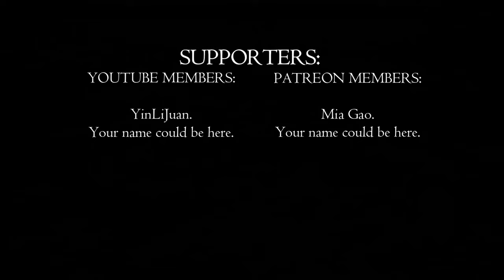Starvation Crisis: Can We Save the Village? | Manor Lords Ep. 3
Hey everyone! In today's episode, we dive into some crazy challenges as we try to run our village better than the US president. 🌟 From finishing our beautiful church ⛪ to dealing with raiders 🏴‍☠️, glitches, and a brutal winter ❄️, it's a rollercoaster ride of emotions and survival. Will our village make it through? Let's find out together!

What to Expect:

- 🚀 *Building the Church*: We finally complete our church and achieve a 77% approval rating! 🙌
- 📈 *Rising Popularity*: Our approval rating skyrockets to 86%! More popular than the current US president! 🇺🇸
- 🏴‍☠️ *Raider Attacks*: We face our first raider attack during winter, causing chaos and destruction. 🔥
- 💻 *Glitches Galore*: Struggling with early access glitches and a manor that refuses to respond. 😩
- ❄️ *Surviving Winter*: Importing food and managing resources to survive a harsh winter. Can we make it? 🥶

Despite the challenges, we're pushing through and making progress. From mining iron to trading tools, every step counts in keeping our village alive and thriving. 🌟

PC Specs:

CPU: Intel Core i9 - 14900K @ 3.2GHz
Ram: 64GB
GPU: RTX4070 12GB.

00:00 - Can I Run a Village Better Than the US President?
00:30 - Finishing the Church ⛪
00:50 - Approval Rating: 77% to 86% 📈
01:20 - Raiders Attack! 🏴‍☠️
01:40 - Struggling with Glitches 💻
02:00 - Preparing for Winter ❄️
02:17 - Importing Food to Survive 🌾
02:40 - Holding On by a Thread 😬
03:00 - Iron Mining and Trading Tools ⚒️
03:22 - Like, Subscribe, and Join! 👍🔔